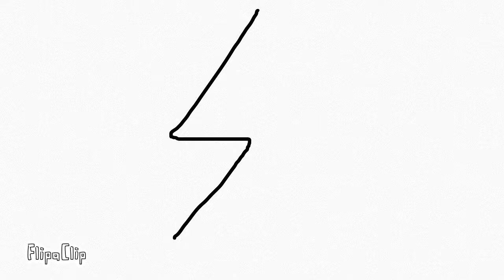Local on the 8s 2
My 2nd LOT8's Video